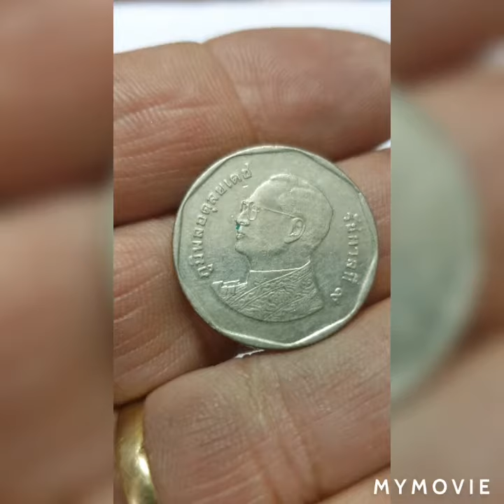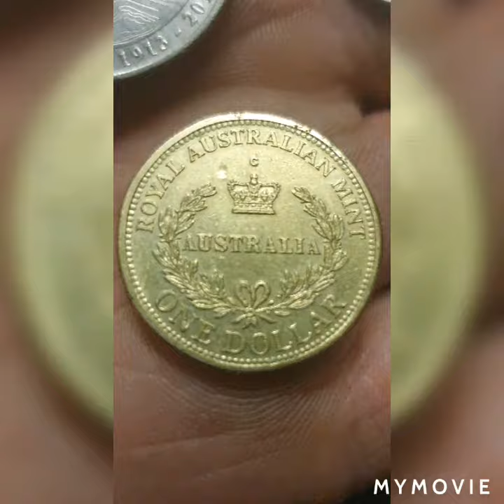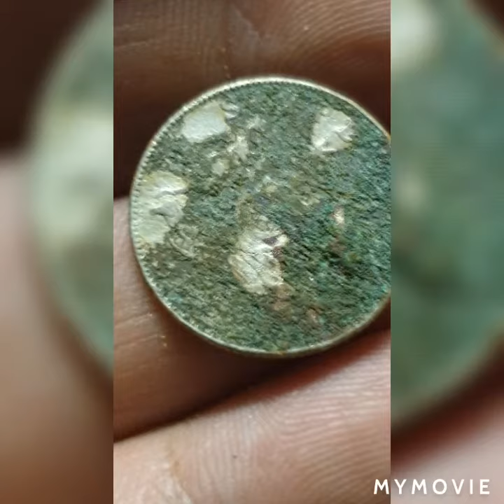coins of last month